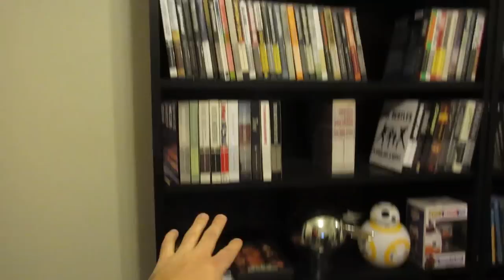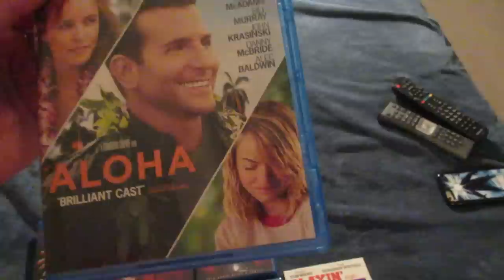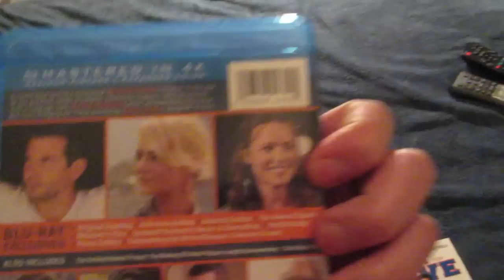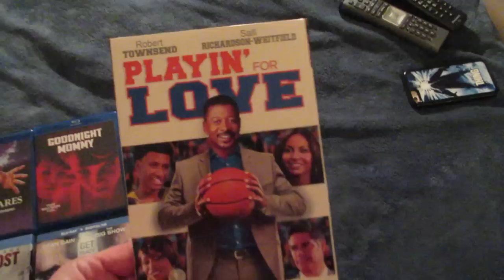What Movie Should I Watch Tonight Vlog & Blu-Ray Collection Overview 2/16/16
BluRaysForEveryone.com